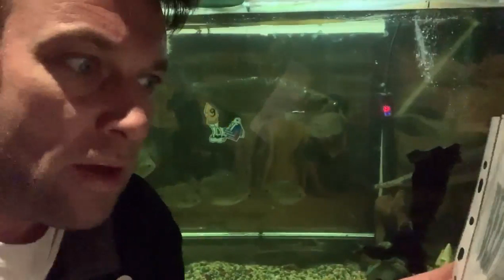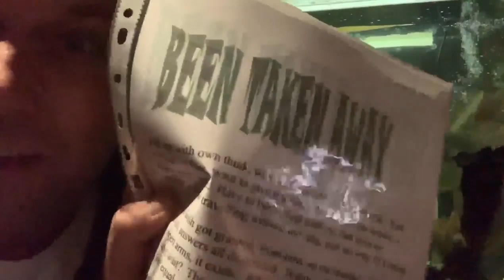Been taken away